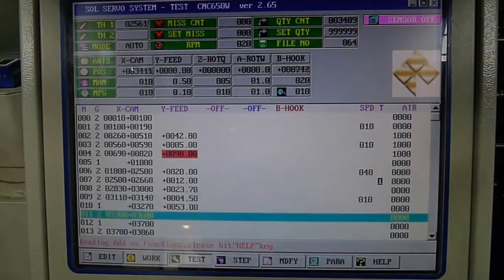CNC-650RWE Tension Spring Forming With Hook Station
Making tension spring forming with hook station on CNC-650RW